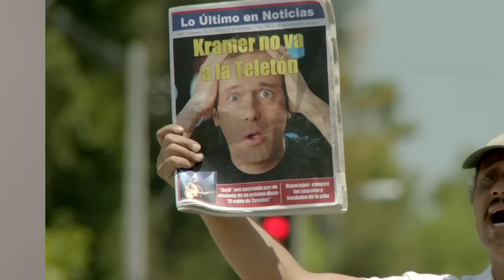Stefan Kramer / Don Francisco. Teletón 2012. ¡¡Imperdible!!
Stefan Kramer conversa con Don francisco sus dudas sobre asistir a la Teletón 2012.

Montaje y Postprodución: RETINA HD